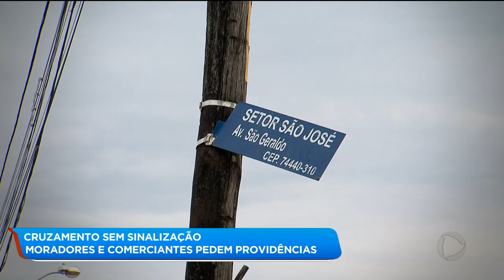BALANÇO GERAL / CRUZAMENTO SEM SINALIZAÇÃO: MORADORES E COMERCIANTES PEDEM PROVIDÊNCIAS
Cruzamento sem sinalização: moradores e comerciantes pedem providências.